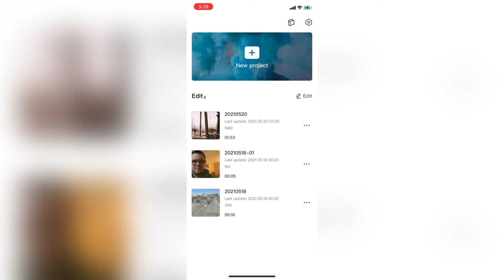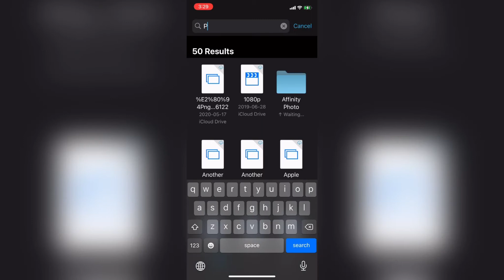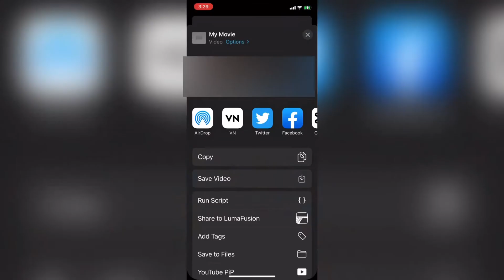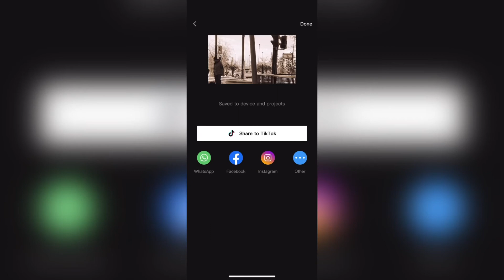How To Add Music|CapCut Tutorial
CapCut is completely free to download and use. There are no in app purchases or paid features. Audio files have to be converted into videos before they can be brought into CapCut. If you have an iOS device you can use iMovie. iMovie is made by Apple and comes pre installed on all iOS devices.

Music Pontiac Shuffle
Artist ALBIS

For more tutorials similar to mine check out some of my favourite creators who have each supported and encouraged me. A huge thanks goes out to:

Dee Nimmin.

Vyyyper The Man About Tech